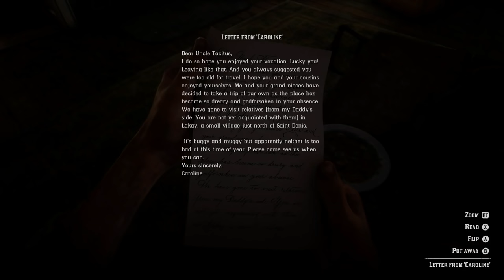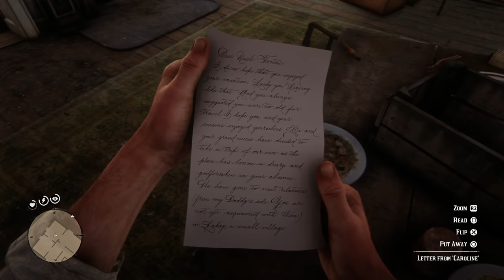What Happens If Arthur Returns From Guarma BUT Doesn't Head Back To Camp In Red Dead Redemption 2?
In today’s Red Dead Redemption 2 video - In the mission, Dear Uncle Tacitus, there are some SECRETS to explore that you might not have known about!